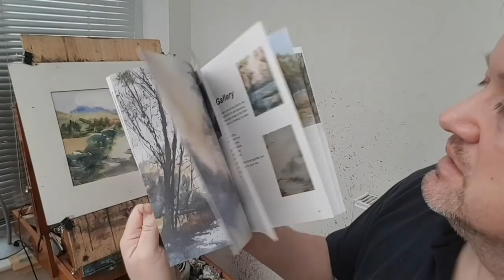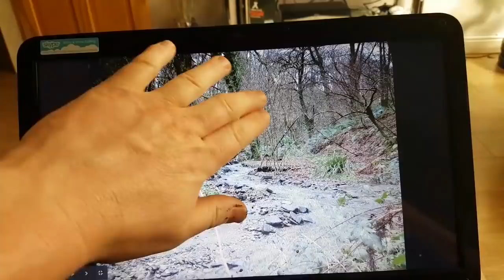How To Paint a Woodland Stream in Watercolour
Woodland streams are one of my favourite painting subjects and here I've used a reference photo I took whilst on holiday at Woolacombe to paint this watercolour.

1. and enter my world of watercolour where you’ll see exclusive videos, articles, reference photos and much more! Get 2 months FREE with annual membership! Put simply, Patreon is my main source of income and it’s only with the support of my patrons that I can continue to find the time and resources to make these videos.

2. READ MY BOOKS ➤

4. DONATE ➤ Your donation keeps my YouTube channel sustainable and funds future watercolour painting tutorials for all budding artists.

6. PODCAST ➤ Listen to my podcast ‘My Watercolour Diary’ where I answer your questions

7. MATERIALS ➤ These are the paints, paper and brush I use for painting watercolours:

8. SOCIAL MEDIA ➤ Let’s connect!